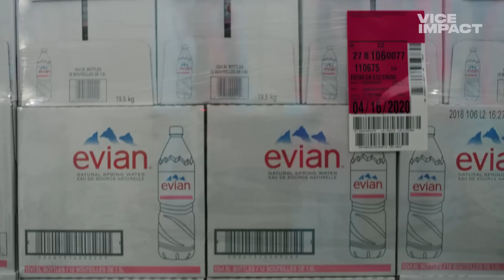How evian plans to reach 100% recycled plastic in bottles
evian have pledged to become completely circular by 2025. To highlight the importance of this, VICE Impact are following their journey as they overcome the hurdles to make this a reality.

evian has committed to becoming a fully circular brand by 2025.
Confused? Let’s unpack.